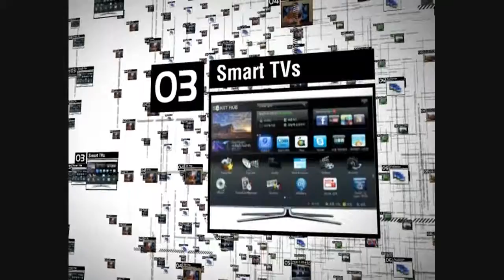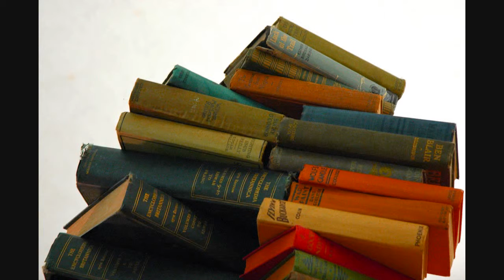The Future of the Book trailer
This is a short video I made for my Writing in Digital Environments class. My project is looking at the future of books in the digital age, and this video is a trailer to transition into my main topic.